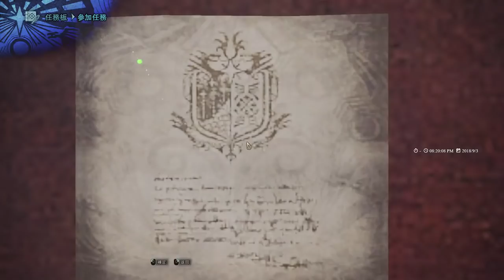【繁星】 Monster Hunter World 記錄檔 2018 9 3 【1】